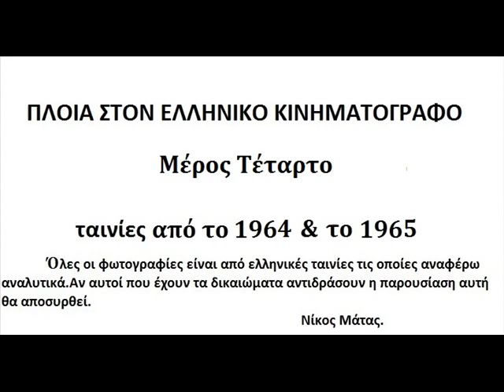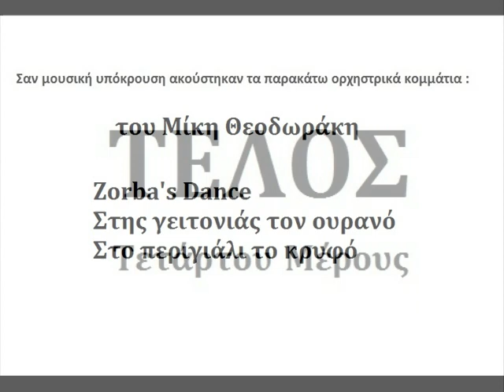ΠΛΟΙΑ - ΣΙΝΕΜΑ 1964-1965.wmv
SHIPS AND GREEK CINEMA PART 04